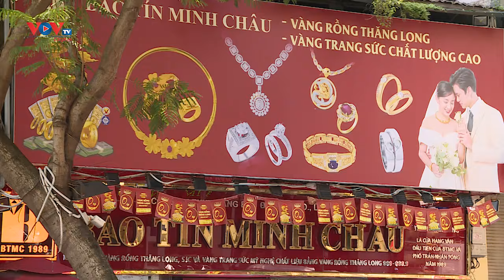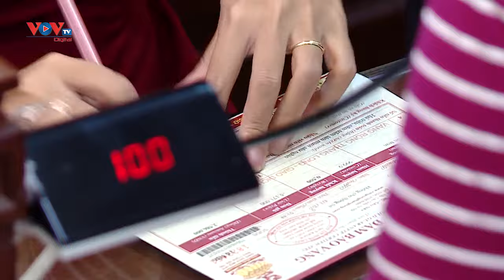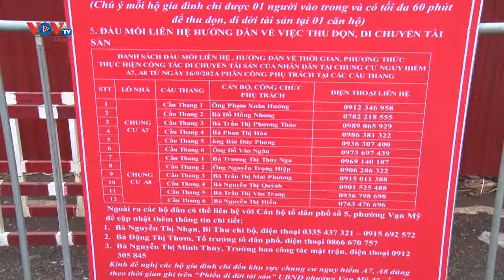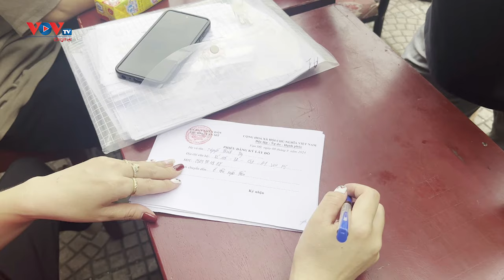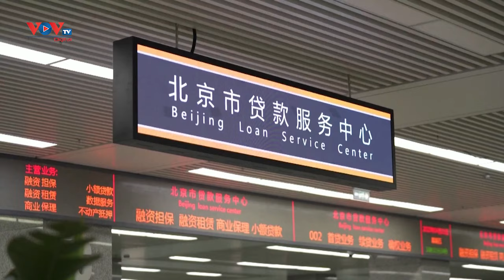🔴 Bản tin Money Daily ngày 25/9/2024